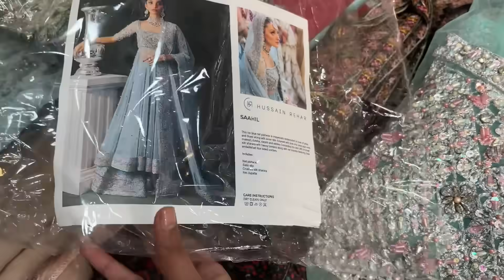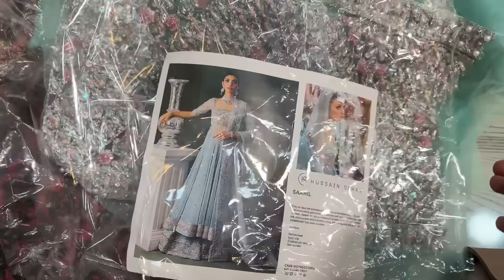LET'S MAKE A MEHNDI OUTFIT IN JUST 5K!! HUSSAIN REHAR, ZAHA AND MORE DUPES OMG!! - Vlog 211